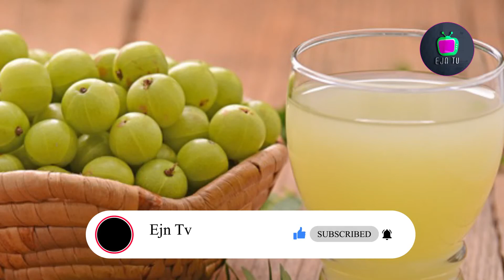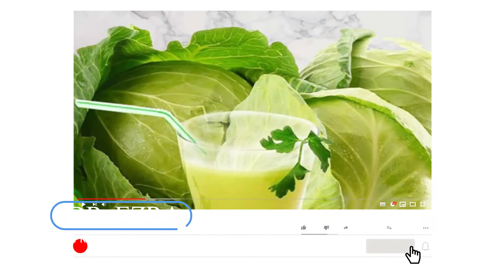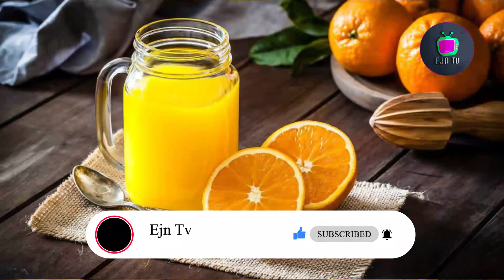Top 10 juices which help you reduce body weight